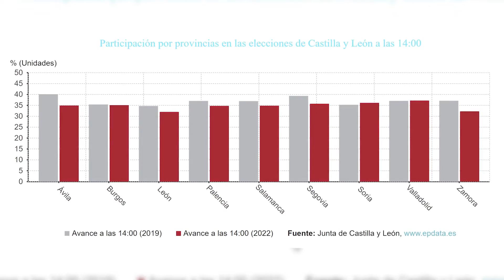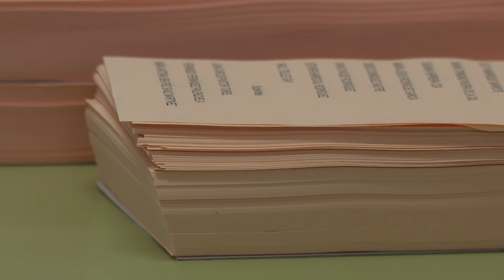Desciende la movilización en las elecciones de CyL y los candidatos piden el voto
Con la última actualización de los datos de votación a las dos de la tarde, la participación para elegir a los 81 procuradores de Castilla y León está siendo más baja que en los últimos comicios de 2019. Solo Soria y Valladolid aumentan en participación y León y Zamora son las provincias con menor porcentaje de movilización. Los candidatos a presidir la Junta de Castilla y León han atendido a los medios a lo largo de esta mañana para pedir el voto.

(Fuente: Europa Press / Junta de Castilla y León / PP / PSOE / Twitter Podemos / Vox / Ciudadanos / Soria ¡YA!)